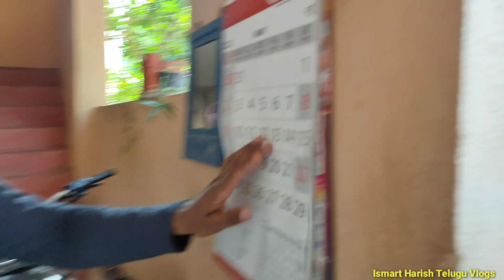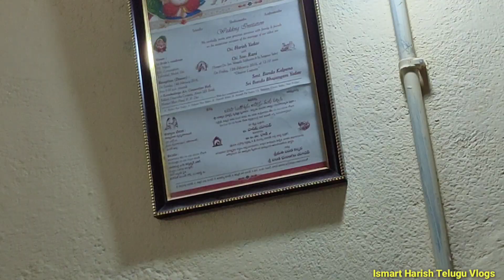My Home Tour Latest video in Telugu l Home Make over l Ismart Harish Home Tour l My New House Tour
My Home Tour Latest video in Telugu l Home Make over l Ismart Harish Home Tour l My New House Tour l Ismart Harish Telugu Vlogs l My Home Tour Latest video